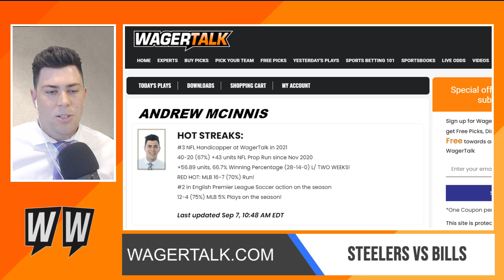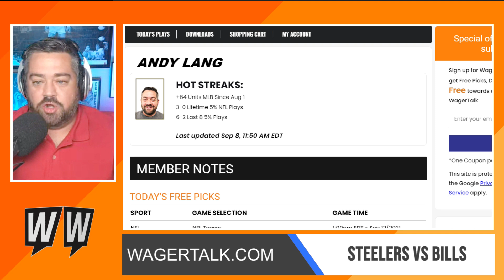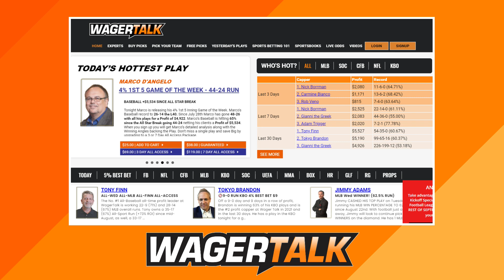Buffalo Bills vs Pittsburgh Steelers Picks, Predictions and Odds | NFL Week 1 Preview | Sept 12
🏈 Buffalo Bills vs Pittsburgh Steelers betting picks, predictions and odds for their NFL Week 1 showdown on September 12 2021, at 1:00pm ET from Highmark Stadium in Orchard Park, New York. Direct from Las Vegas, our panel of professional sports handicappers look at the Vegas odds and offer their expert NFL betting analysis on this AFC clash between the Bills and Steelers. At the time of posting, the WagerTalk Live Odds screen is showing Buffalo as a -6.5 home favorite over Pittsburgh, with the over/under sitting at 48.5 points.